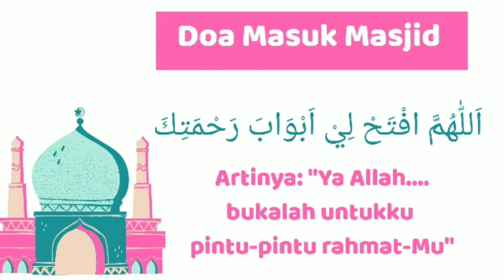DOA MASUK MASJID